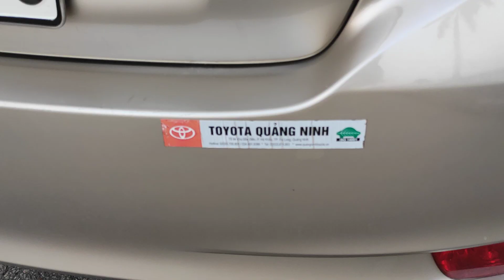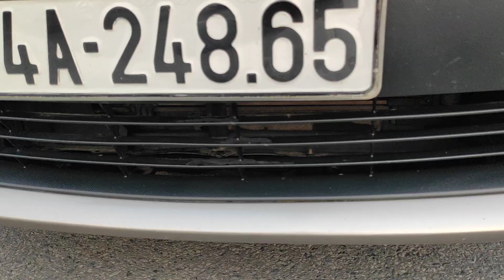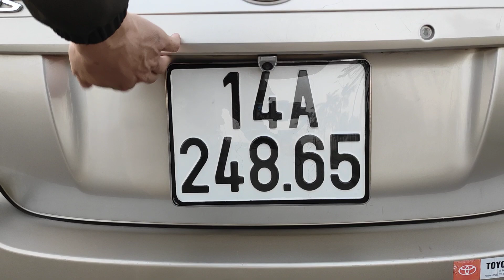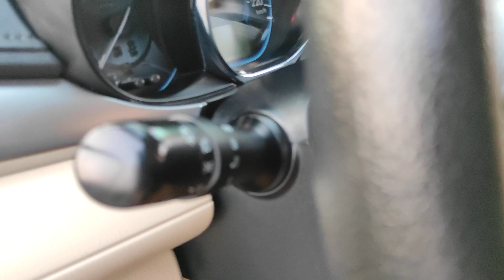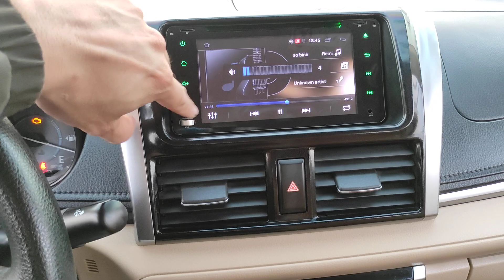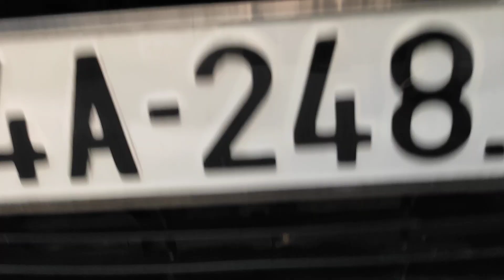Số tự động đời cao Vios E 2017 Dòng xe bán chạy nhất thị trường Việt Nam bền vô đối máy số zin đét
Số tự động đời cao Vios E 2017 Dòng xe bán chạy nhất thị trường Việt Nam bền vô đối máy số zin đét❤VŨ DUY AUTO- Kênh video chuyên mua bán, trao đổi thông tin Chuyên mua bán ô tô cũ đã qua sử dụng chất lượng tốt từ trên dưới 100 triệu đến 500 triệu uy tín, chất lượng. Liên tục cập nhật thông tin tình hình thị trường ô tô.
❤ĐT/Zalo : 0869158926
40 Đường Hùng Vương, Quán Toan, Hồng Bàng, Hải Phòng